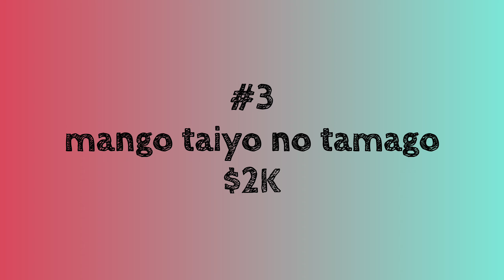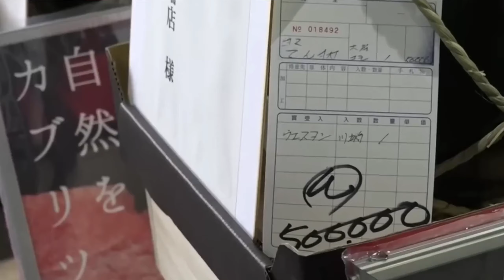Indulge In Luxury! The 5 Most Jaw-droppingly Expensive Fruits Of 2024!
Fruits are one of the most enjoyable and nutritious foods we can eat. They are a good source of vitamins, minerals, and fiber. But some fruits are very expensive. In this video, we will introduce the top 5 most expensive fruits in the world. These fruits are exceptional in terms of taste and nutritional value, but their prices are also very high.

In this video, we will cover the following:

The name and price of each fruit
The origin and production method of each fruit
The taste and nutritional value of each fruit
If you are looking to enjoy the exceptional taste of luxury fruits, do not miss this video.

Top 5
Fruit
yubari king
square watermelon
japanese ruby grape
densuke watermelon
mango taiyo no tamago
Most Expensive Fruits in the World